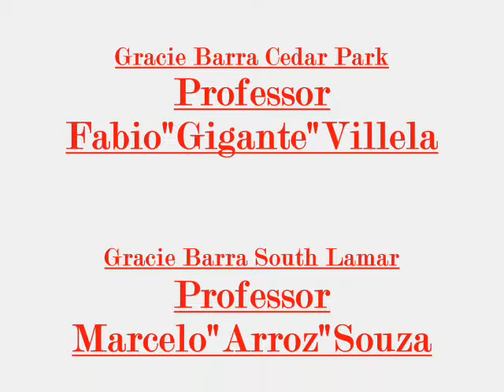Gracie Barra Austin BJJ - Holiday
Happy Holidays From Gracie Barra BJJ Austin. Hope you all have a great New Year and we will see you all on the Jiu-Jitsu mats in 2011.